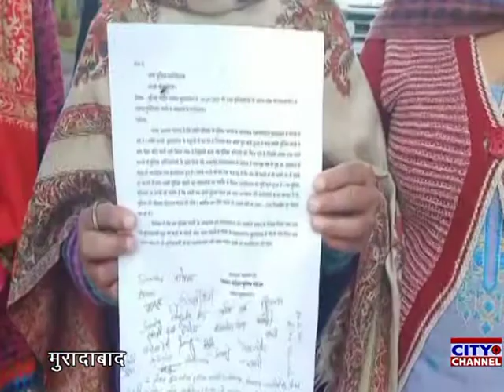ट्रांसफर होने से आरक्षियों के परिजन परेशान, आईजी को ज्ञापन देकर ट्रांस्फर रूकवाने की लगाई गुहार